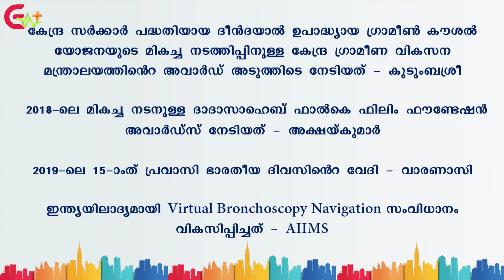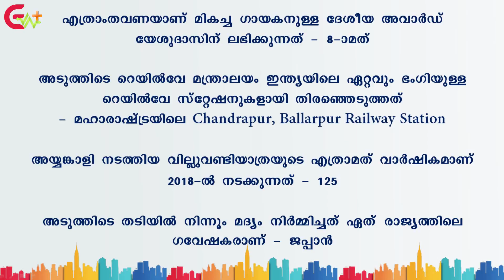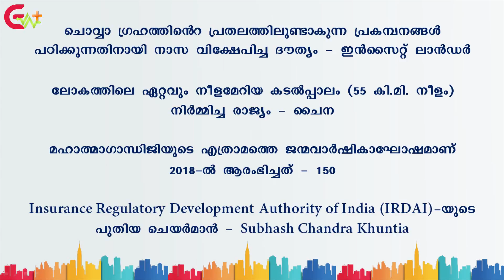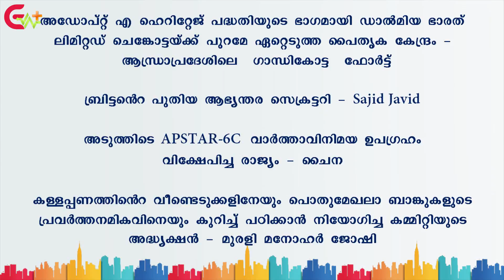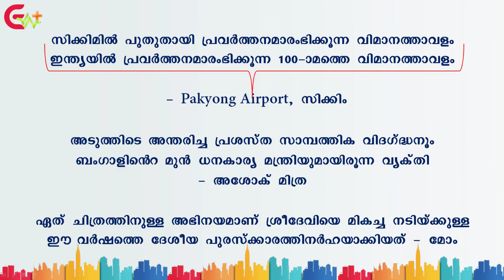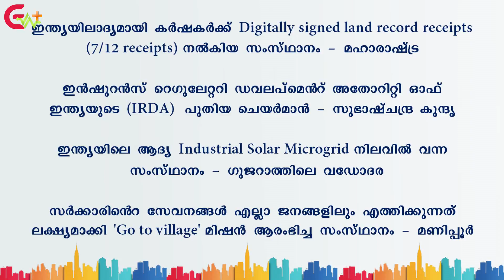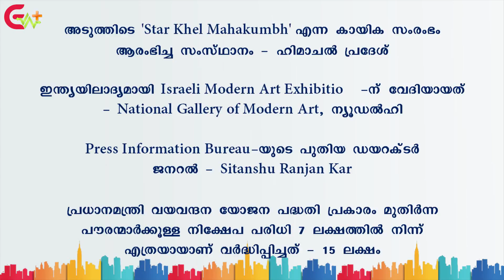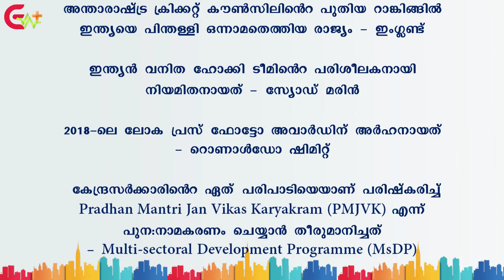MAY 2018-IMPORTANT CURRENT AFFAIRS-PART-1/ KERALA PSC IMPORTANT 4 ALL EXAMS/ONLINE COURSE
For previous months current affairs

Classes for Secretariat Assistant Exam 2018

Classes for Civil Police Officer Exams

Classes for Civil Excise Officer Exams

Classes for Kerala Facts

Classes for Social Welfare Schemes

Classes for World History

Classes for Malayalam

Classes for Indian Constitution

Classes for LDC / LGS

Classes for Village Field Assistant Exam

Classes for Kerala Company Board Corporation Assistant Exams